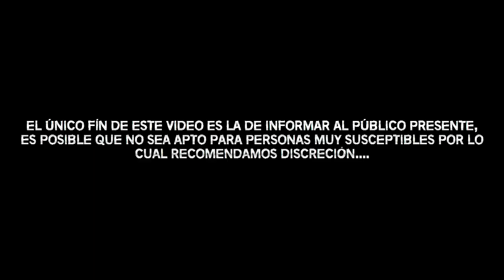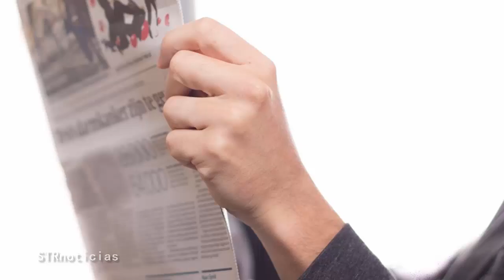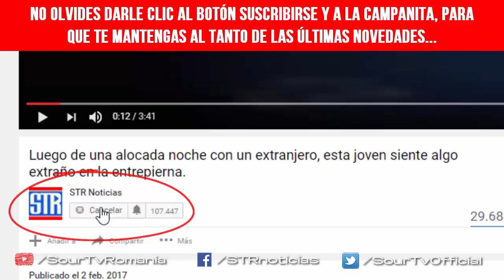Lo que pasó cuando esta MONJA fue al ginecólogo ¡No lo vas a creer!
Hoy en este vídeo verás un caso increíble, en la que una monja va al ginecólogo para un control, sin embargo lo que sucedió después seguramente te dejara un gran mensaje para que tú tampoco cometas este error que muchos tenemos...

IMPORTANTE:
Chicos como bien dije en este vídeo, no sabemos si es real o no, sin embargo el mensaje que nos deja es algo QUE TODOS DEBEMOS DE SABER... ya saben! :)